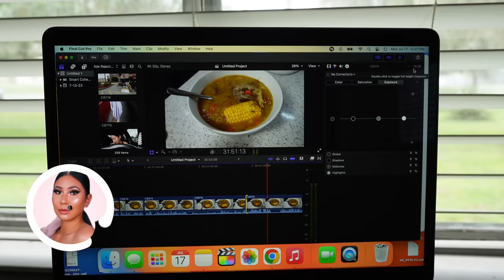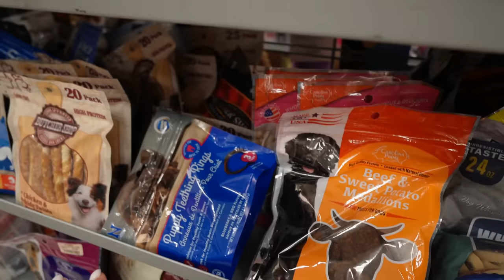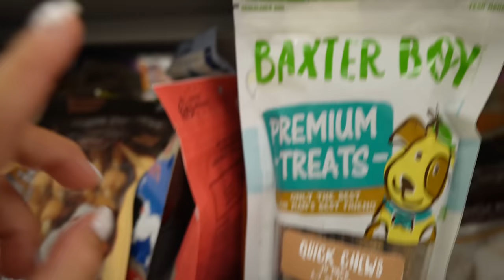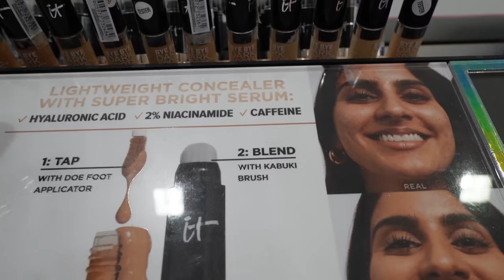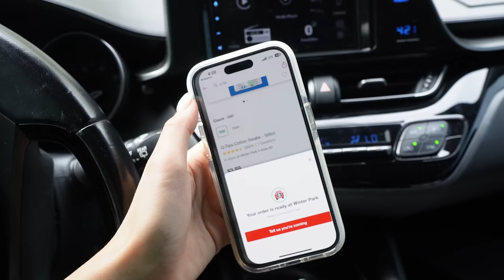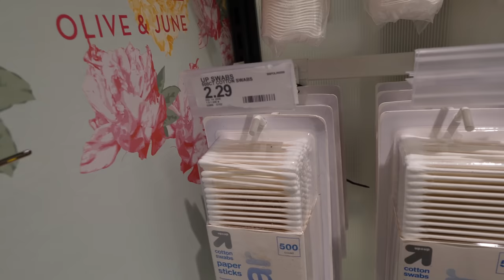Quiero Tomas Clases De Costura..Este Es Mi Secreto.. Las Mejores Copas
EN EL VIDEO DE HOY: Quiero Tomas Clases De Costura..Este Es Mi Secreto.. Las Mejores Copas